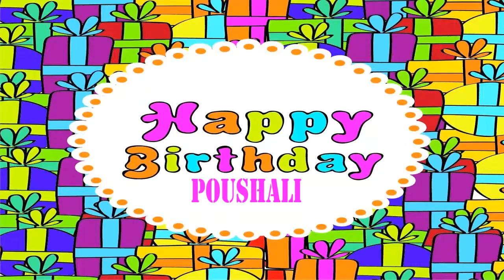Poushali Happy Birthday Wishes & Mensajes